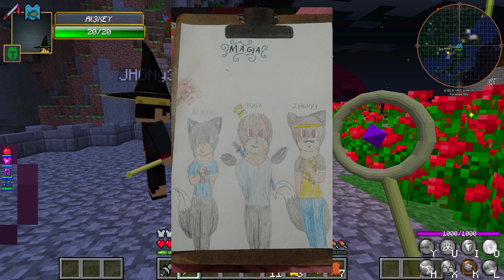Minecraft: MAGIA DO FOGO - MAGIA Epi. 14 ‹ Koow ›